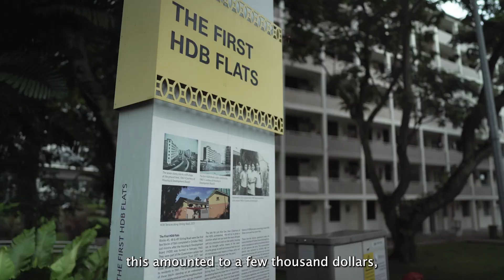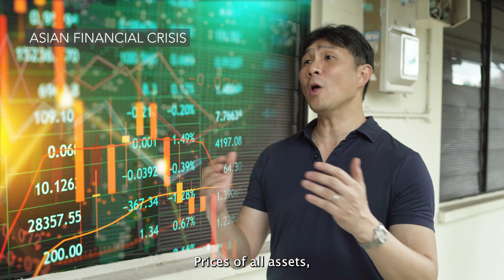Let's Talk Public Housing Episode 2 - The Asset Dream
Episode 2 - The Asset Dream
Join MP Jamus Lim as he retraces our public housing journey to understand key milestones that led us to our current crossroads.